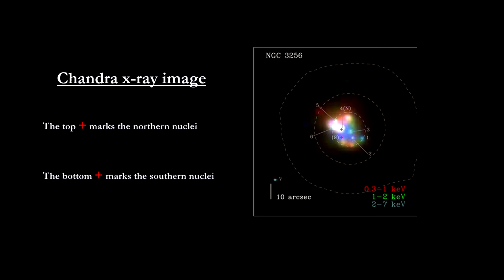Classroom Aid - NGC 3256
In this 2018 review we’ll see the northern lights on Saturn: a new asteroid landing close to Earth; the ghost of Cassiopeia; new information on the stars at the center of our galaxy; and more. We’ll also cover the second GAIA data release on 1.7 billion stars. We’ll then go beyond the galaxy to see a wide variety of galaxies and galaxy clusters. We’ll see a single star 9 billion light years away.

Our deep dive this year is a close look at Brown Dwarfs: what are they; how do they form; and where do they fit between high mass planets and low mass stars; and we’ll take a look at a few of them.